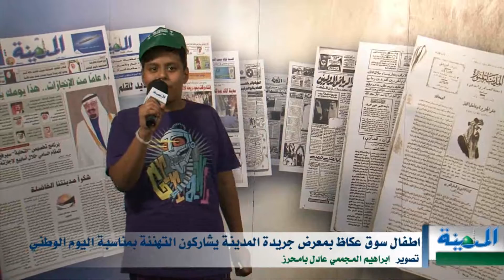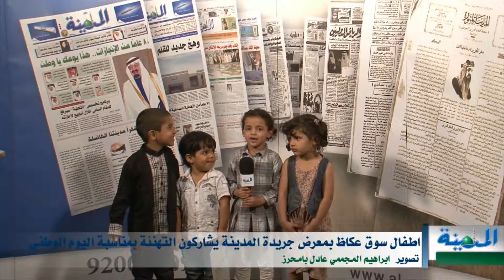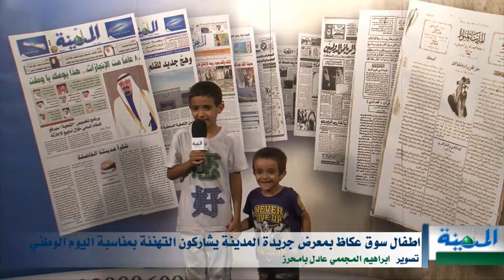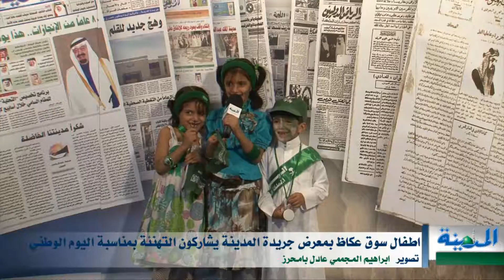تقارير المدينة: اليوم الوطني أطفال سوق عكاظ